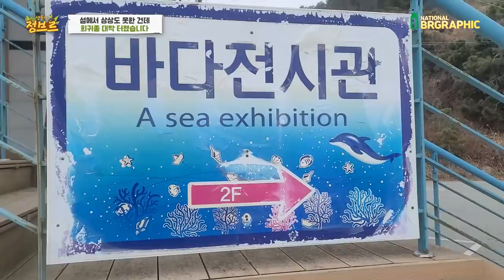섬에서 희귀종 최초발견!! 전문가도 이렇게 많은건 처음 본다네요ㄷㄷ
전문가분들과 함께 남쪽에 있는 섬에 가서  생태조사 겸 채집을 하였습니다.
역시 전문가분들은 다릅니다. 클라스~ Good !
저도 이렇게 많은 개체 수 를 처음 봤네요 ㄷ ㄷ